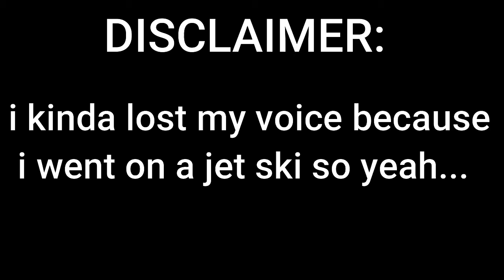Minecraft Pixelmon -"CHARMANDER IS ON FIRE?!"- Part 1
i couldnt decide so i chose both